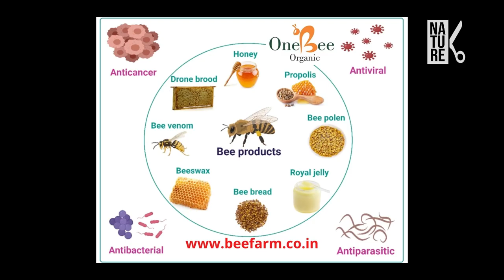Bees Are a Whole Universe Within a Universe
Dancing is their language!

Imagery courtesy of Pexels